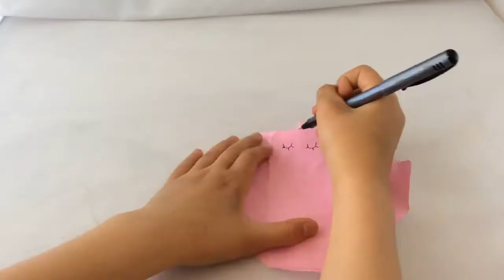How to Make an Origami Unicorn Box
Make a cute box that resembles a unicorn! You can even add wings! Hope you enjoy!